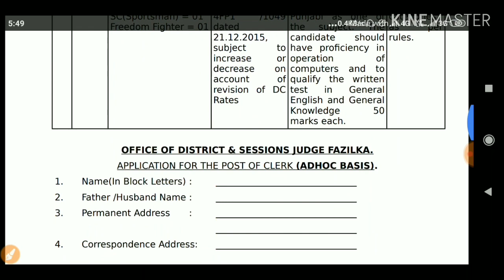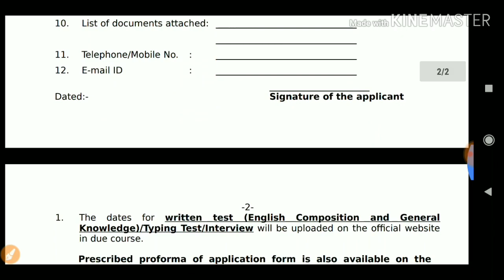Fazilka Court Recruitment 2019, Application Form Clerks 25 Post,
Hi

Title -Fazilka Court Recruitment
2019, Application Form
Clerks 25 Post,

💐💐💐💐 APPLICATION FORM 💐💐💐💐

content cover
Fazilka Court Recruitment
2019, Application Form